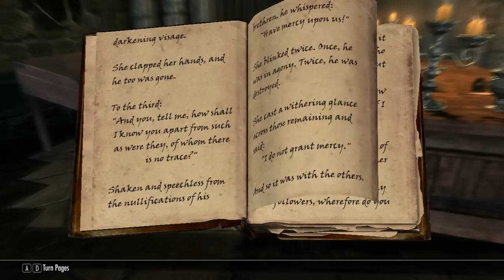Die besten Rüstungen Skyrims - Mit dem Ebenerzharnisch Gegner ohne Waffen töten!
Eine meiner Lieblinsrüstungen, die eure Gegner durch pure Anwesenheit vergiftet! Außerdem werdet ihr beim Schleichen in Höhlen fast unsichtbar!

Skype-Name: meincraftstuff